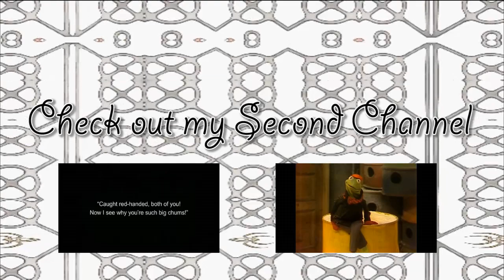Korg MS-20 mini - Beyond the known Universe...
All sounds come from The Korg MS-20 mini, no midi no sequencer just some tape echo from the virtualizer pro.

Public domain Video footage from - Voyage to the Planet of Prehistoric Women.(1968).